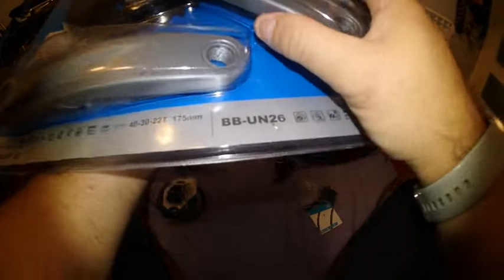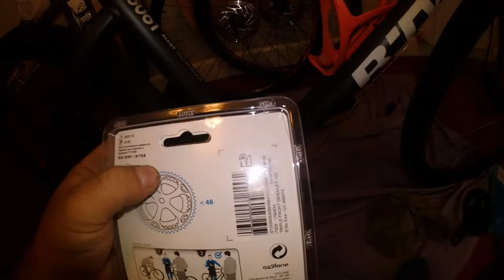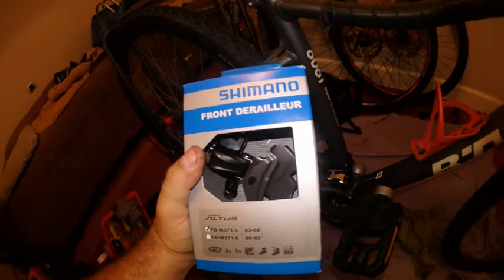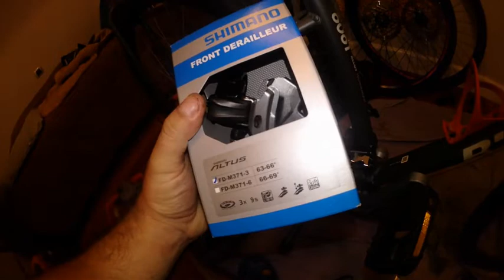montaje de eje pedalier , bielas y desviador en mi riverside500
montaje de eje pedalier , bielas , desviados en mi bici de ciudad , con algun que otro problema